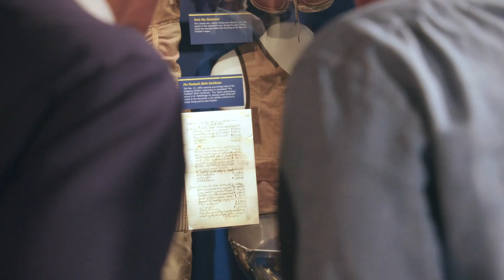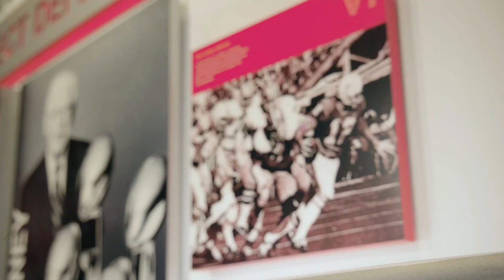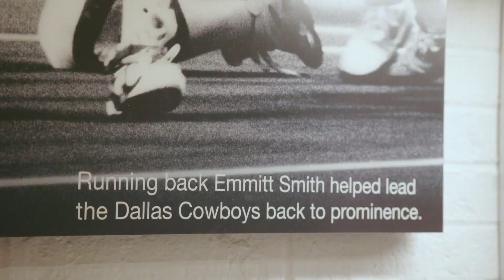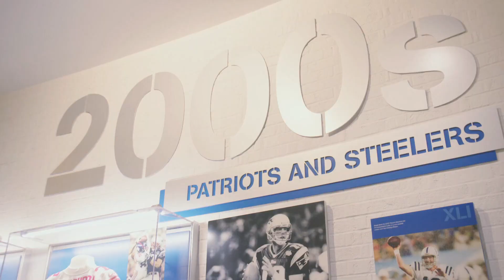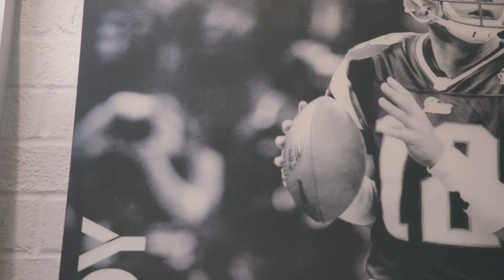Football Night in America crew relives NFL history at Hall of Fame | NFL on NBC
Tony Dungy, Chris Simms, Jason Garrett and Rodney Harrison look back at some of the NFL's greatest moments as they walk through the Pro Football Hall of Fame in Canton, Ohio.